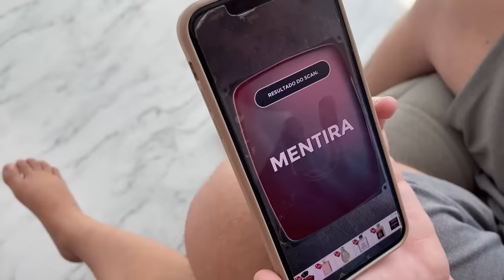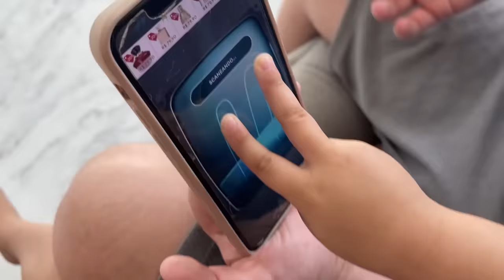USEI UM DETECTOR DE MENTIRAS NA MINHA FILHA ADOTIVA!!